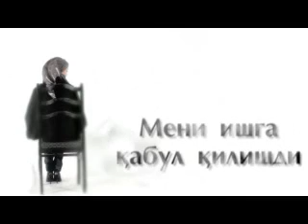UNDP Uz gender - trafficking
This PSA - on women as victims of trafficking -- is part of UNDP Uzbekistan's media campaign on gender launched in 2009